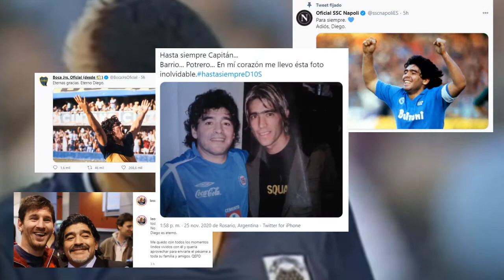Las 5 del día: Luto y conmoción mundial por la muerte de Maradona, aquí los detalles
México. - Consulte las noticias más relevantes de este miércoles 25 de noviembre y no se olvide de sintonizar nuestros espacios informativos.

Enfoque Noticias – Primera Emisión con Mario González 07:00 horas.

Enfoque Noticias – Segunda Emisión con Adriana Pérez Cañedo 13:00 horas.

Enfoque Noticias – Tercera Emisión con Alicia Salgado 18:00 horas.

JR